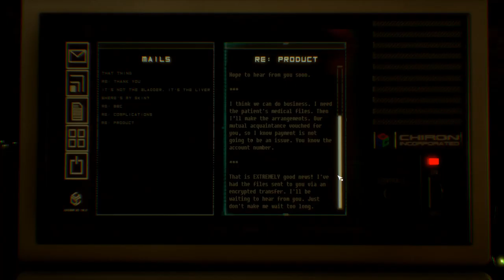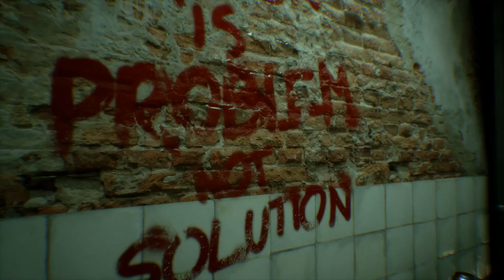Observer [6] Side Hustle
Those parts sure didn't look like 100% quality.